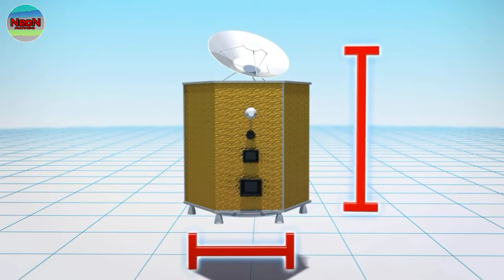মঙ্গল গ্রহে যাচ্ছেন আরব আমিরাত।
মঙ্গল গ্রহে যাচ্ছেন আরব আমিরাত, এই ভিডিওতে মঙ্গল গ্রহে যাওয়ার সকল তথ্য দেওয়া আছে সকলে দয়া করে আমার ভিডিওটি দেখবেন